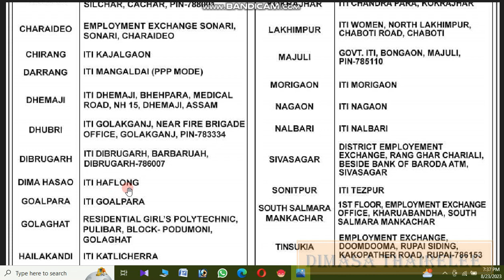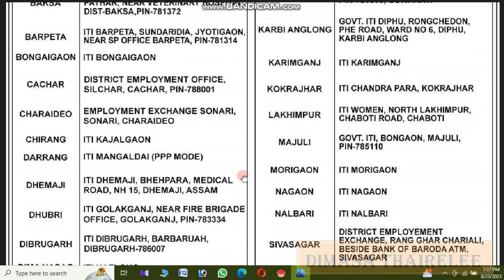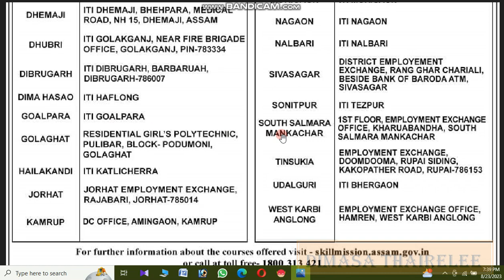ITI Haflong ha Mega Registration Drive Jama 25th, 26th and 27th August ha